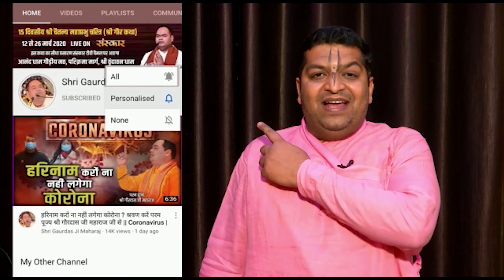New Year Bhajan:-Sada Shubh Naya Saal Ho | New Year Viral Bhajan by Shri Gaurdas Ji Maharaj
Suniye New Year Bhajan Sada Shubh Naya Saal Ho by Shri Gaurdas Ji Maharaj

परम पूज्य श्री गौरदास जी महाराज जी के द्वारा की गई कथाओं एवं भजनों  की पेनड्राइव प्राप्त करने के लिए एवं संस्था के विषय में जानकारी प्राप्त करने के लिए इस नंबर पर संपर्क करें :- 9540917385

परम पूज्य श्री गौरदास जी महाराज जी की कथाओं का आनंद प्राप्त करने के लिए एवं कथाओं की अधिक जानकारी प्राप्त करने के लिए हमारी सोशल मीडिया साइट से जुड़े